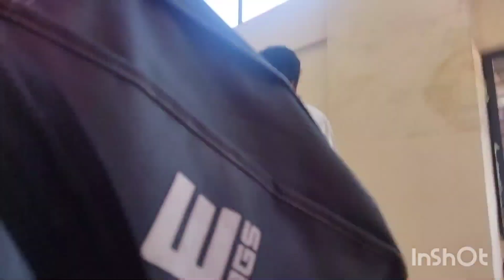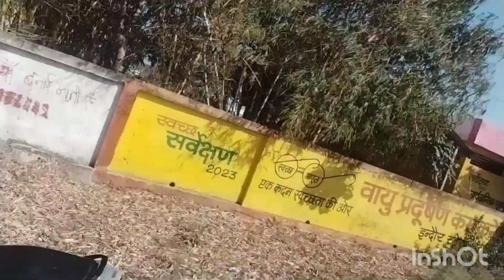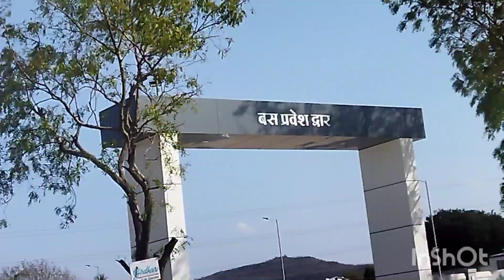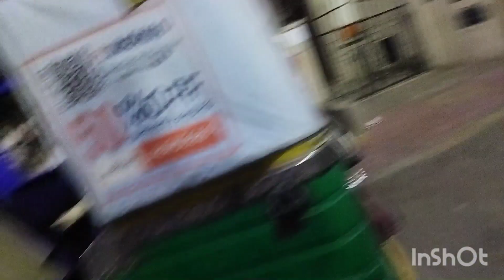myvideo109 एक दिन में दो काम लाइसेंस भी और बहन का घर में स्वागत भी